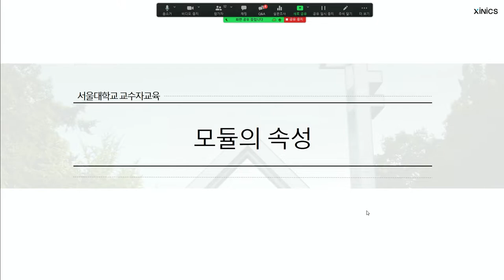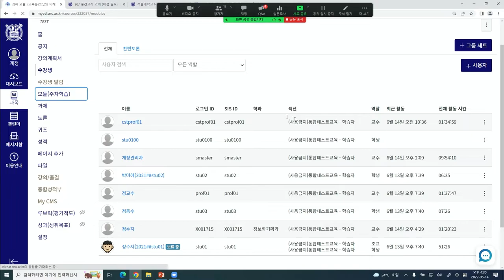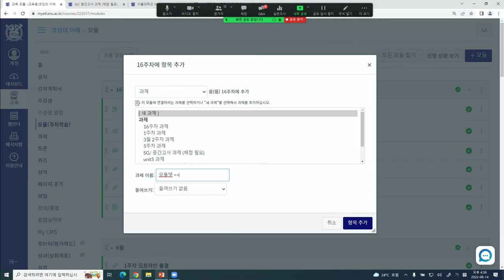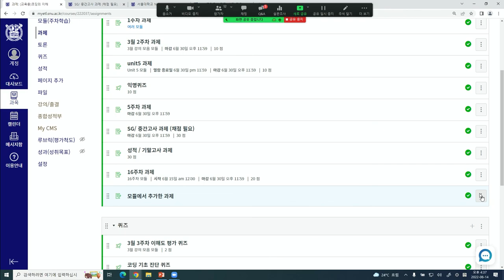유용한정보 모듈의속성